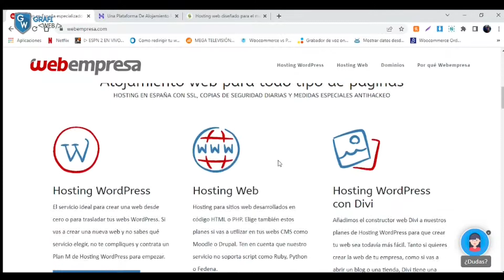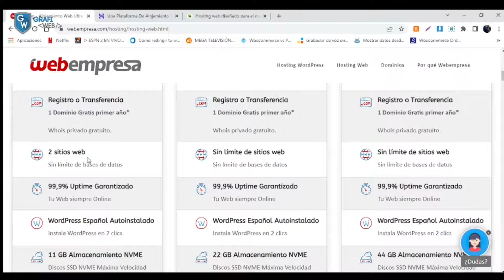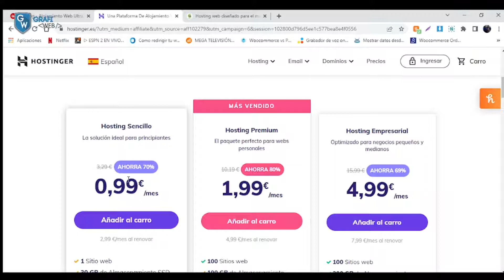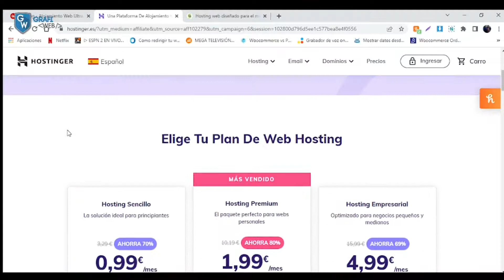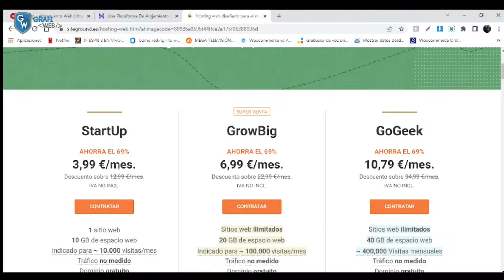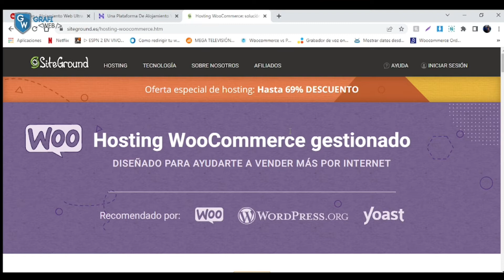✅✅ Los 3 mejores HOSTING del 2022 para Wordpress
En mi opinión, estos son los 3 mejores hosting si quieres comenzar tu emprendimiento o si ya tienes tu página y no está rindiendo.